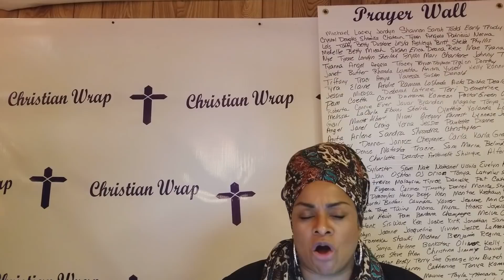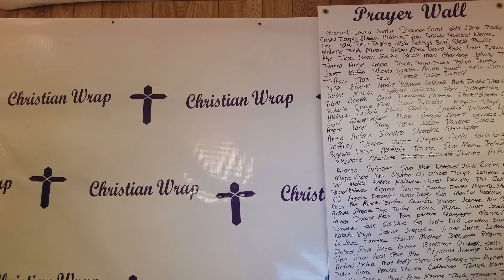How long should we pray about IT?